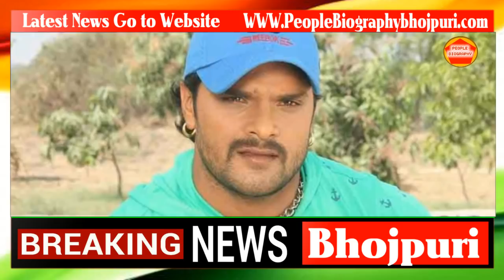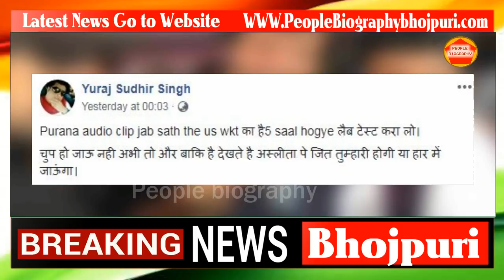खेसारी लाल और सुधीर सिंह का पूरा मामला क्या है सचाई जानिए। Khesari lal Sudhir Singh PB News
Credit And Thanks Khesari lal
खेसारी लाल और सुधीर सिंह का पूरा मामला क्या है सचाई जानिए। Khesari lal Sudhir Singh PB News कृपया धयान दे : इस यूट्यूब चैनल का मकसद आपको भोजपुरी फिल्मो की न्यूज़ को पहुंचना है और कुछ नहीं इसके अलावा आपको कोई भी परेशानी है तो हमें इस मेल Id पर मेल करे हम आपका जवाब जल्द ही देंगे

see